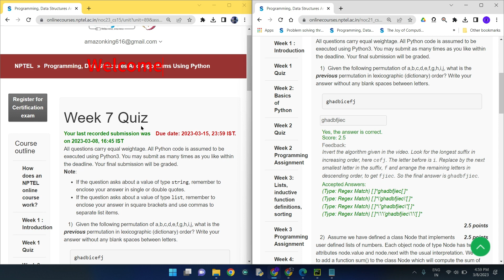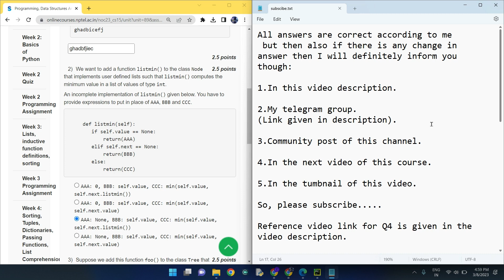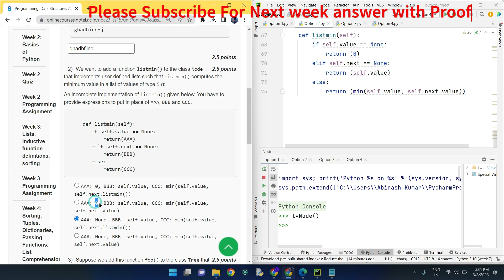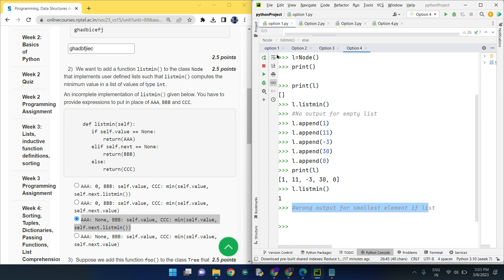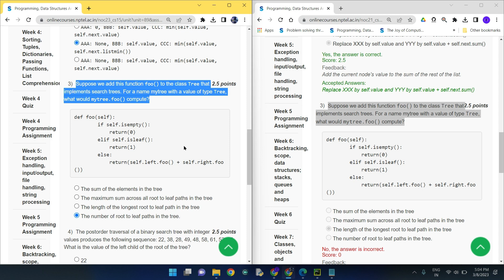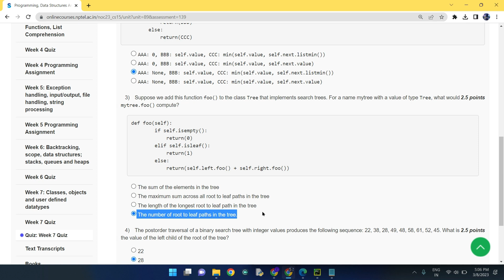NPTEL: Programming , Data Structures and Algorithms Using Python Week 7 Quiz answer with proof(100%)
Please enclose your 1st question answer in single quotes.
The answer of 1st question is 'ghadbfjiec' (not ghadbfjiec)

Our Latest Playlist of All NPTEL courses:

1.Joy of Computing using python

2. Nptel Problem Solving though programming in C

3.Nptel Programming in Java

4.Nptel Could Computing

5.Nptel Python for Data Analytics

6.Nptel Soft Skills Development

7.Nptel Programming Data Structure and Algorithm using python

8.Nptel Python For Data Science

Python

5.GET FREE PYTHON CERTIFICATE IN JUST 4 MINUTES FROM COURSERA(SUBMIT 1 QUIZ OF THIS COURSE TO GET IT )

Machine Learning

C Programming

Java